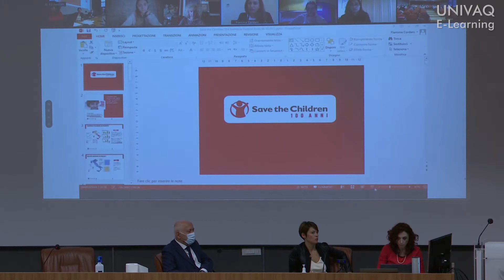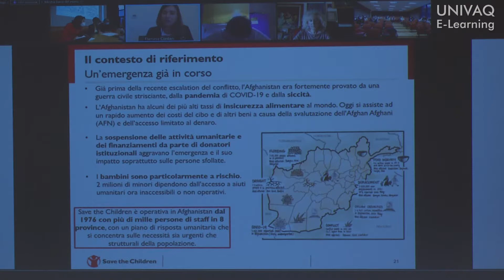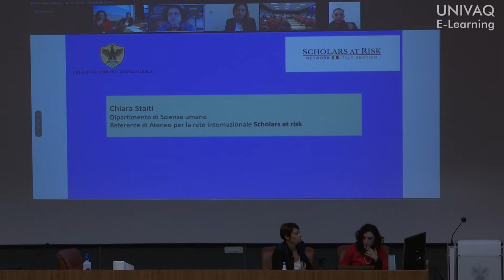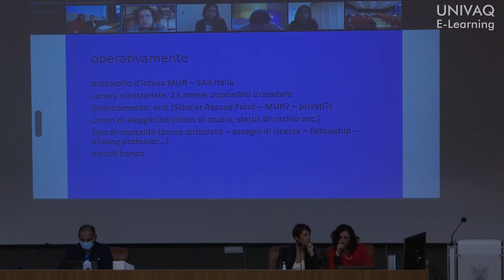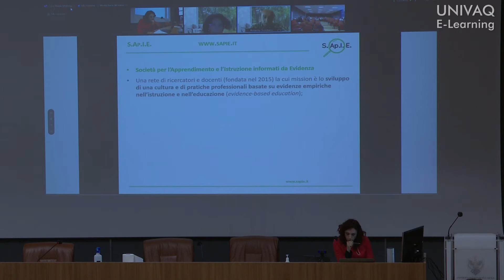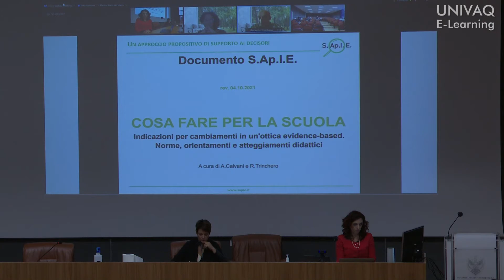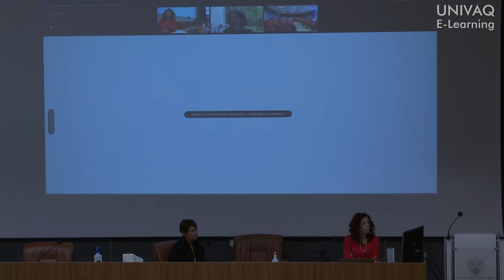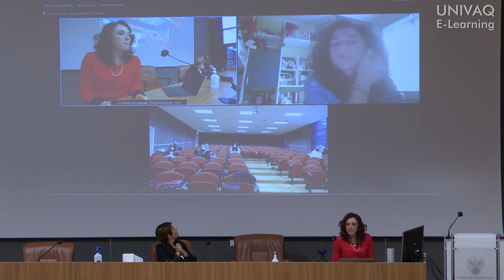Festival Sviluppo Sostenibile - 06/10/2021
Festival Sviluppo Sostenibile 2021 iniziativa Univaq del 6 ottobre 2021:
"Il ruolo dell’educazione per combattere le discriminazioni sociali, di genere e scolastiche".